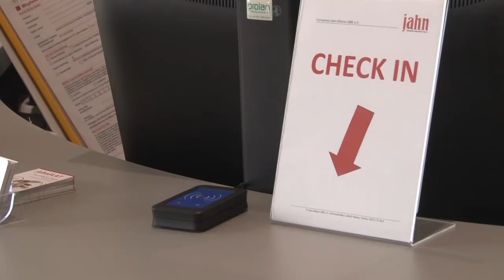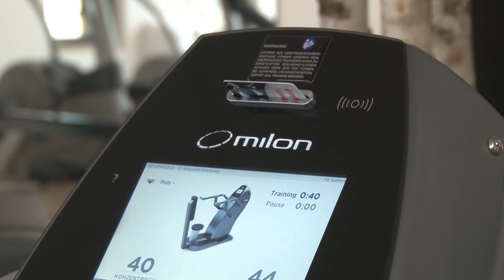[CASE STUDY] Gymnasium (TV Jahn) uses the Magicard Enduro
TV Jahn uses Magicard Enduro for physical and logical access control to its multiple gyms.